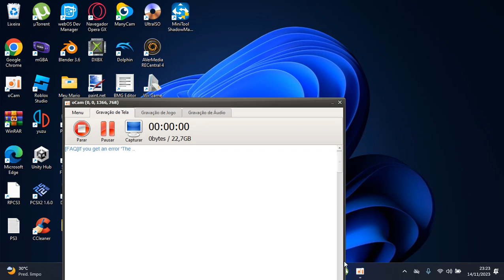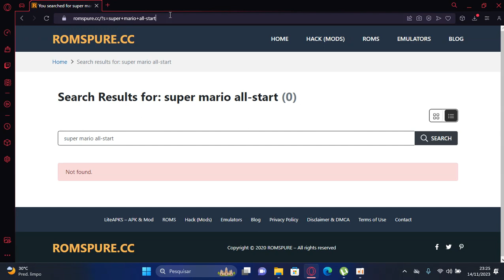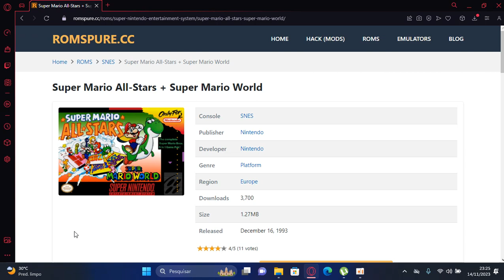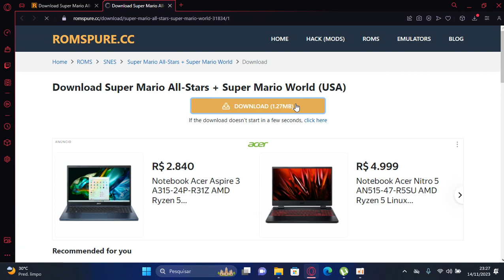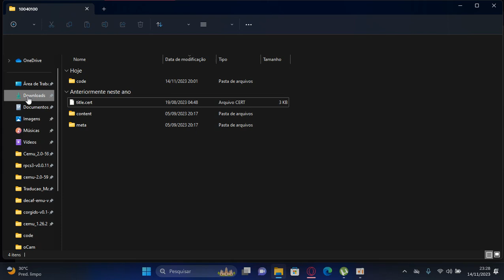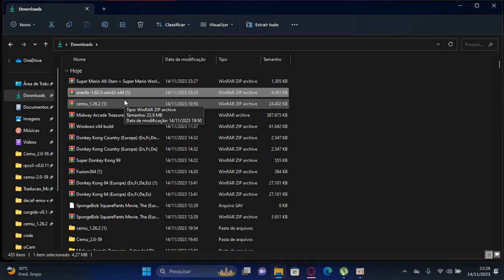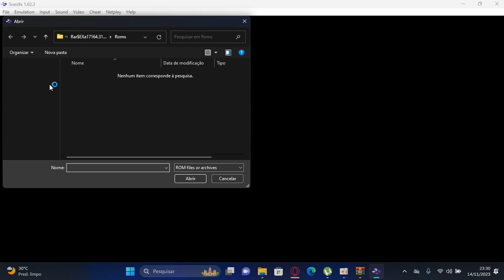COMO FAZER Snes9x LEGALMENTE JOGAR NÓS PC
Download Roms Games